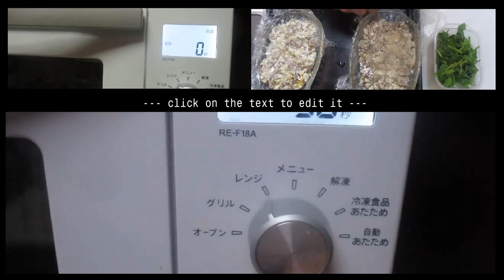🐽木綿豆腐と豚ひき肉のレンジ蒸し：短縮版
木綿豆腐と🐷豚ひき肉のレンジ蒸し：Part.Ⅱ